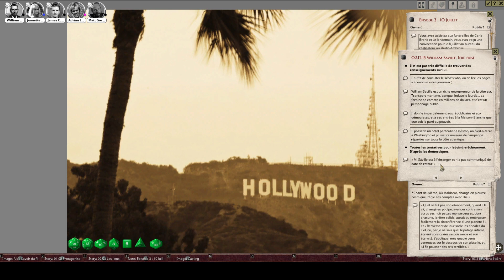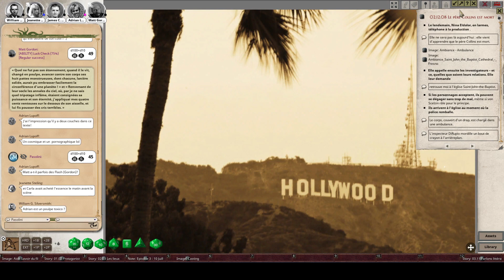JDR - L'Appel de Cthulhu - Le Septième Chant de Maldoror - Episode 3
8 Juillet 1969 : Reprise du tournage avec une protection de deux détectives pour assurer votre sécurité ...